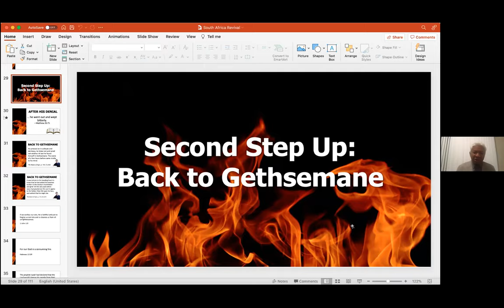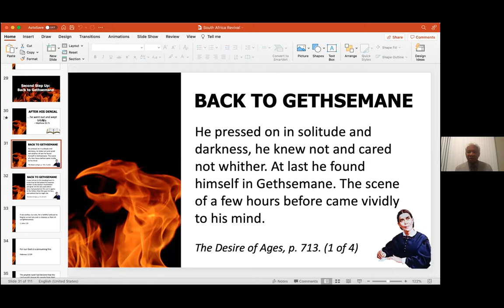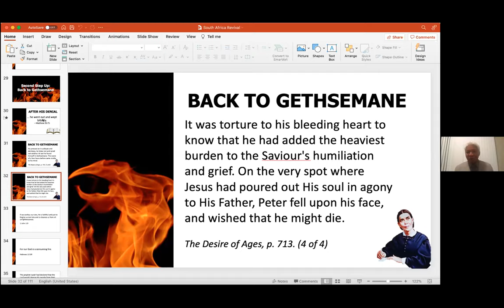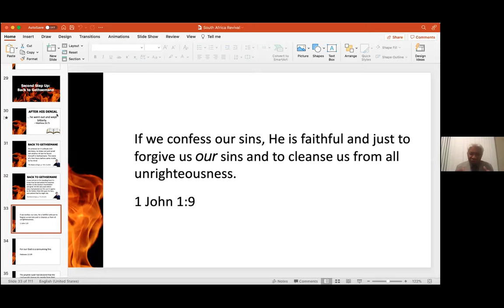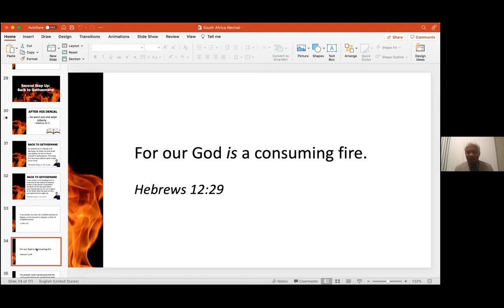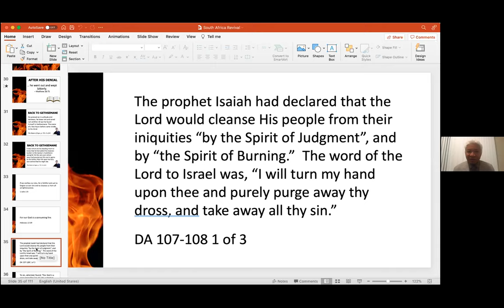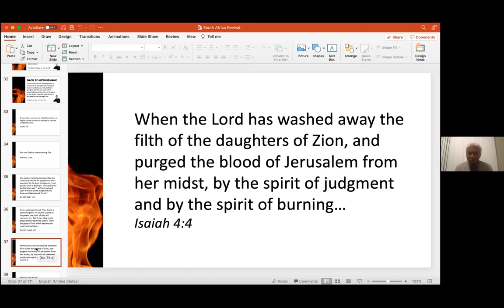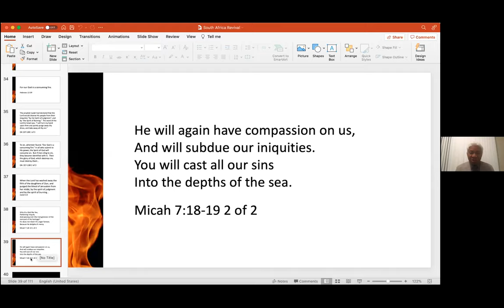2021-10-13, DAY #4, ❛ THE ONLY WAY BACK TO JESUS ... CONFESSION! ❜, Pr Paul Ratsara (USA)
🛐 Wednesday, October 13, 2021 DEVOTION 🛐
DAY #4, ❛ THE ONLY WAY BACK TO JESUS ...  CONFESSION! ❜, Pr Paul Ratsara (USA)
📕 REVIVAL & REFORMATION: WHERE IS THE FIRE 📕

📌 BIBLE TEXT:
"And Peter remembered the word of Jesus who had said to him, "Before the rooster crows, you will deny Me three times." So he went out and wept bitterly."

📌 HIGHLIGHTS:
"He pressed on in solitude and
darkness, he knew not and cared
not whither. At last he found
himself in Gethsemane. The scene
of a few hours before came vividly
to his mind.

It was torture to his bleeding heart to
know that he had added the heaviest
burden to the Saviour's humiliation
and grief. On the very spot where
Jesus had poured out His soul in agony
to His Father, Peter fell upon his face,
and wished that he might die."
(Ellen G. White, The Desire of Ages, p. 713)

"For our God is a consuming fire."

   ♥️ God has the ability to burn and consume completely our Sins. But we need to CONFESS!♥️

"The prophet Isaiah had declared that the Lord would cleanse His people from their iniquities "by the Spirit of Judgment", and by "the Spirit of Burning." The word of the Lord to Israel was, "I will turn my hand upon thee and purely purge away thy dross, and take away all thy sin.

To sin, wherever found, "Our God is a consuming fire." In all who submit to His power, the Spirit of God will consume sin. But if men cling to sin, they become identified with it. Then the glory of God, which destroys sin, must destroy them...
(Ellen G. White, DA 107-108)

"When the Lord has washed away the filth of the daughters of Zion, and purged the blood of Jerusalem from her midst, by the spirit of judgment and by the spirit of burning..."

"Who is a God like You,
Pardoning iniquity
And passing over the transgression of the remnant of His heritage?
He does not retain His anger forever, Because He delights in mercy.

He will again have compassion on us, And will subdue our iniquities.
You will cast all our sins Into the depths of the sea."
(Micah 7:18-19 NKJV)

👉 Heaven and Hell are all will be populated  by SINNERS:

✅  Heaven is populated by FORGIVEN SINNERS!
❌  Hell is populated by UNFORGIVEN SINNERS!

♥️ God can forgive you, the only condition is CONFESS, and YOU WILL BE FORGIVEN! ♥️

❤️‍🔥 God is a Prayer away from you!!! ❤️‍🔥

(Listen to the Audio for the message please)